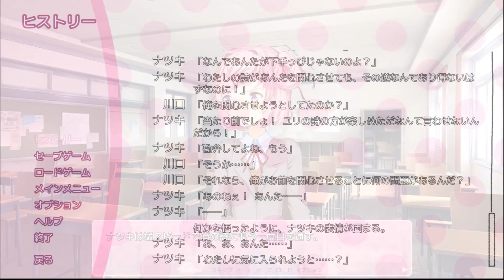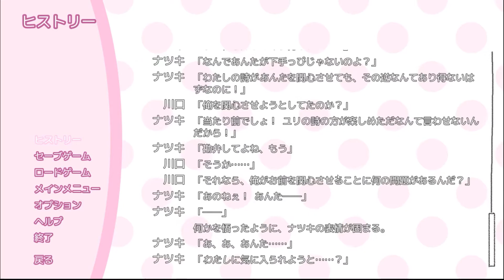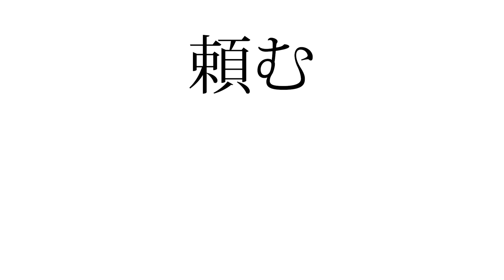見えそうなパンツと、紳士的な僕 #11【ドキドキ文芸部】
彼は口づけを求めすぎな気がします。欲求不満ですか？